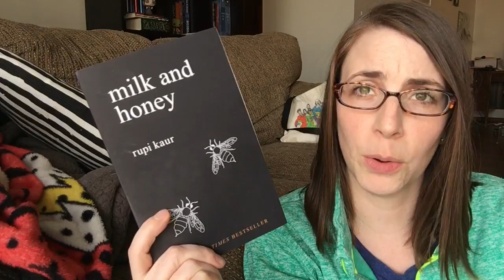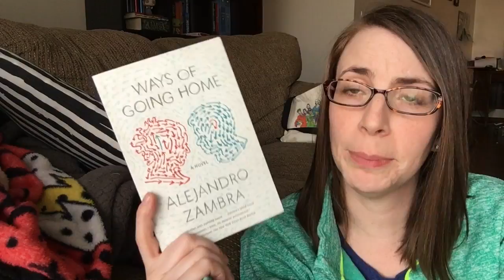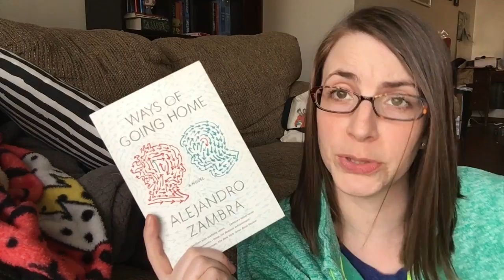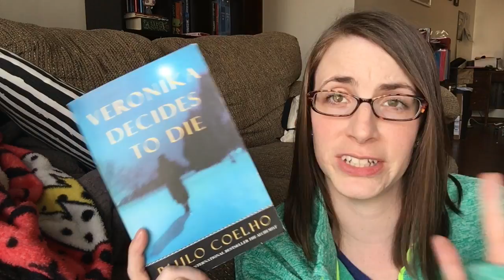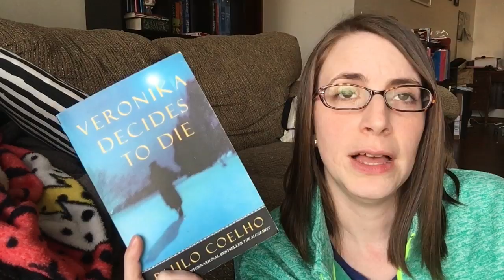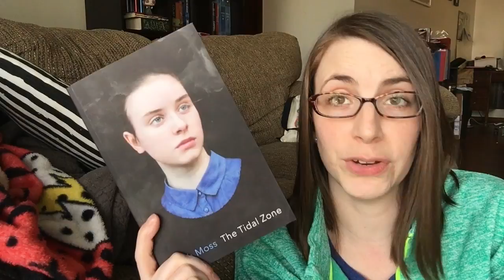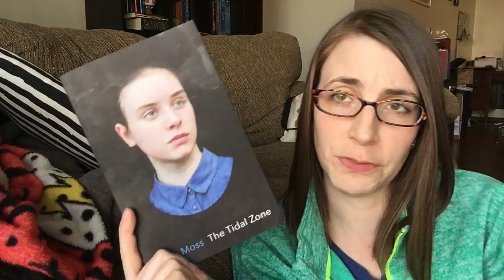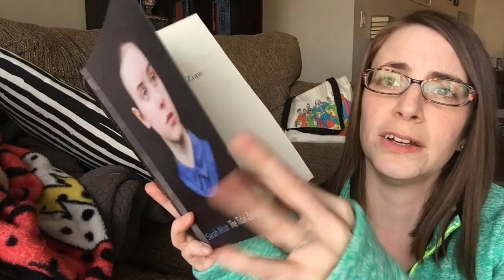Let's Talk Books: #5-8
In this video, I talk about the last four books I ate. What are you reading?